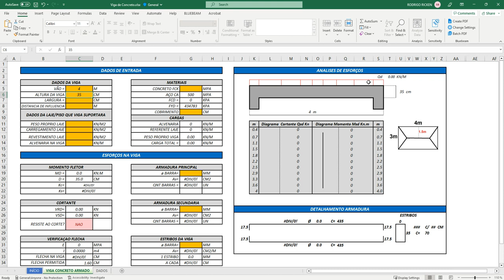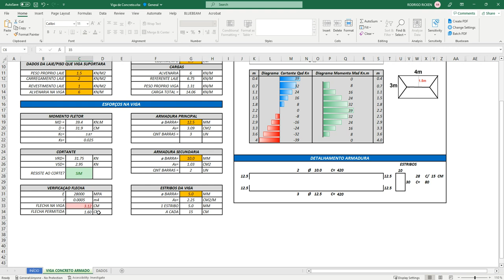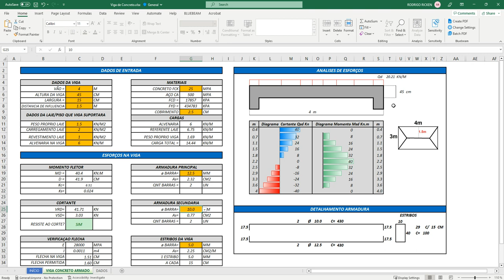PLANILHA VIGA DE CONCRETO ARMADO I DiMENSIONAMENTO, DETALHAMENTO DE ARMADURA E FLECHA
Entre no Calcula Civil e Otimize seus projetos, obras e calculos:
Planilha para calculo de viga em concreto armado, barras e estribos. verificaçao de flecha e detalhamento de ferragem. Calculo de esforços, pesos, momentos e cortantes.

📋Nossas Planilhas e Materiais:
✅Planilha Laje Treliçada
✅Consultoria com Eng Rodrigo - Duvidas

Quer uma Consultoria com um Engenheiro?
👨Sobre mim:

Ola, Sou Rodrigo Ricken, Engenheiro Civil e Pós Graduado em Sistemas Construtivos. Trabalho a mais de 10 anos na área de Engenharia Civil, com experiência em: Estruturas Metálicas, Estruturas de Concreto Armado, Instalaçoes Hidrossanitárias, Elétrica e Geotecnia.

Desenvolvo Programas, Softwares e Planilhas que ja auxiliaram mais de +2400 Profissionais em seus trabalhos.